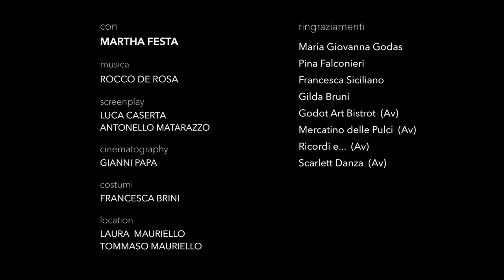Laceno d'Oro 43^ - Masterclass Júlio Bressane